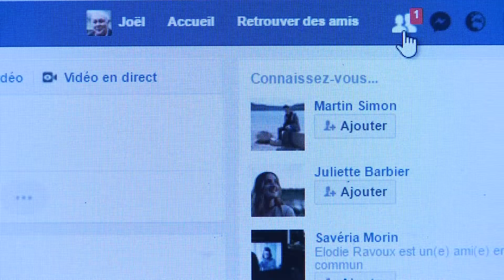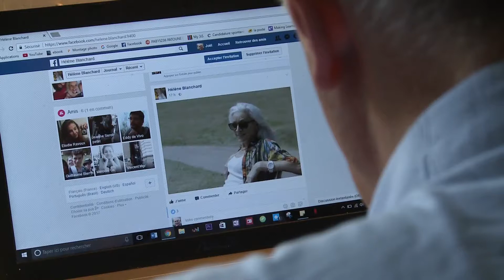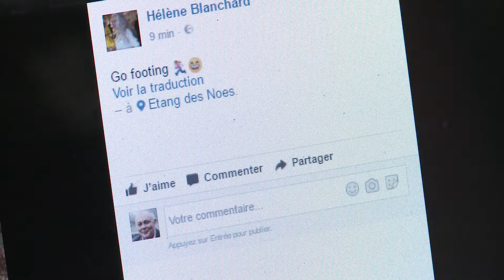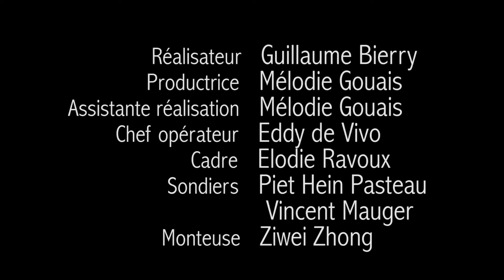Sous la poussière